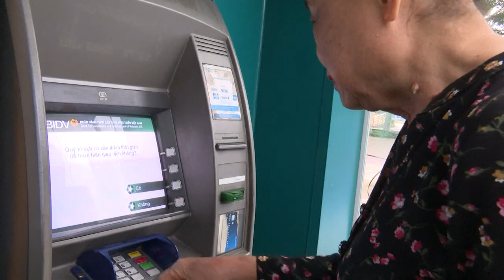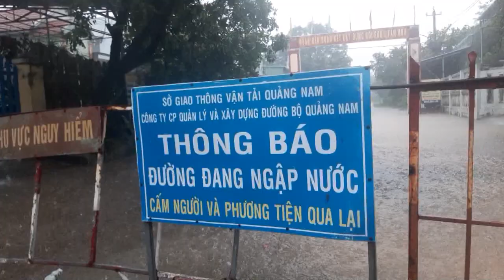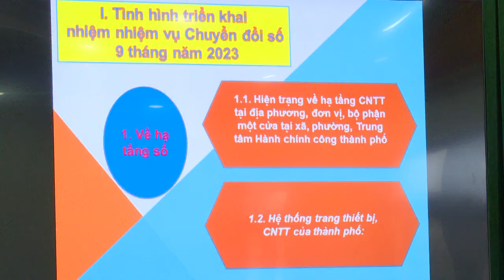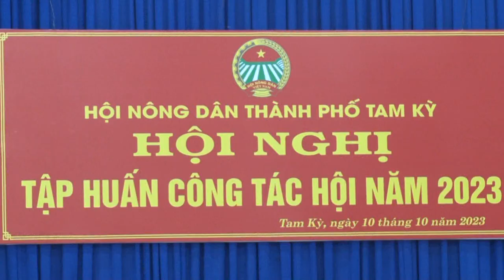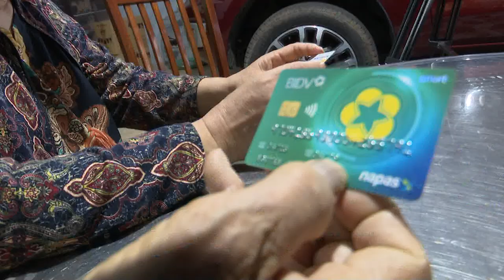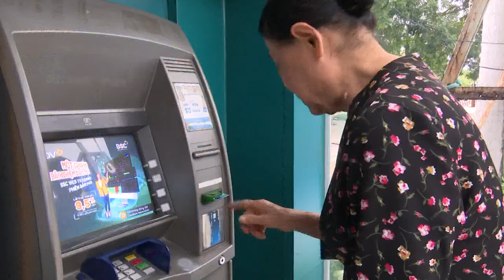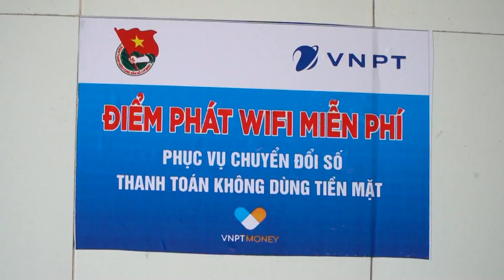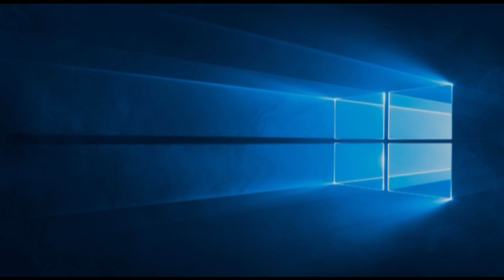THOI SU TAM KY NGAY 16 10 2023